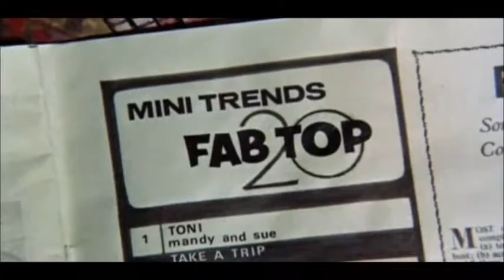Smashing Time (1967) - 'I'm so Young'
Lynn Redgrave features as Yvonne with her appalling smash hit 'I'm so Young' in this sequence from 'Smashing Time', also featuring Jeremy Lloyd.